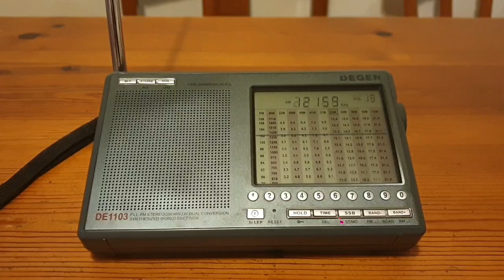Degen DE-1103 - XPA2 Data Mode 13/08/2023 2100 UTC 12159kHz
Degen DE-1103 - XPA2 Data Mode 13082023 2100 UTC 12159kHz

Using the whip antenna, QTH North East England